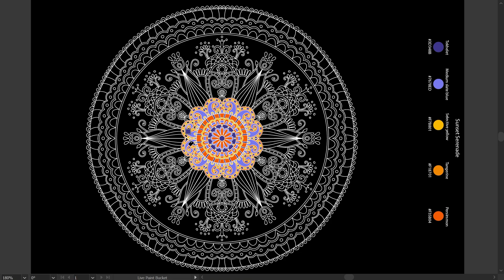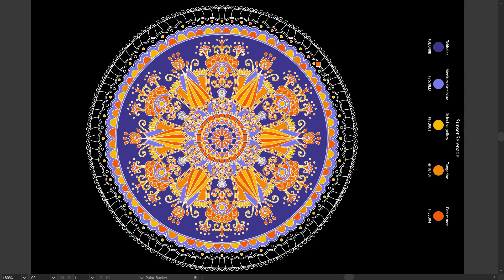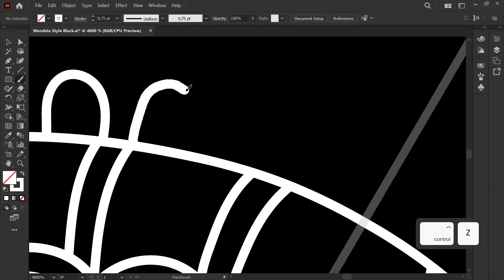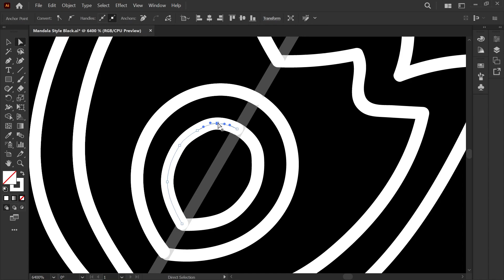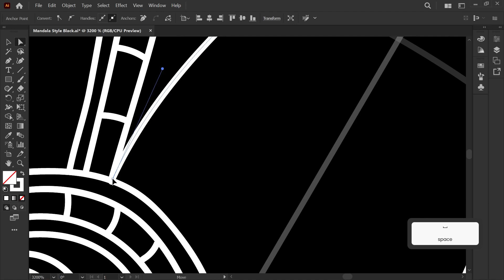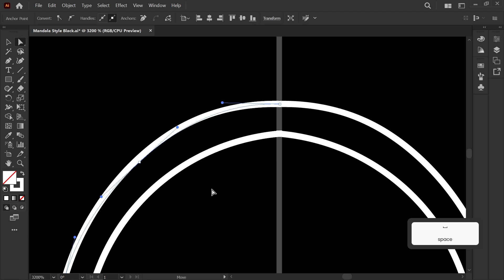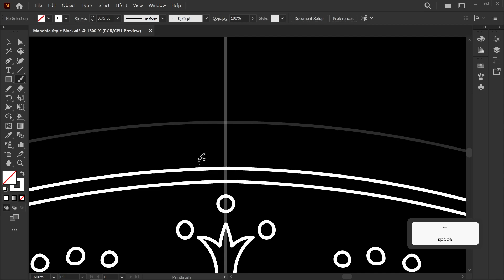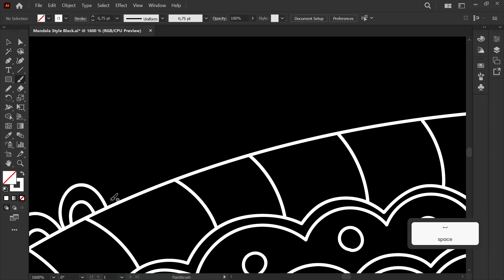Seamless Background, High-Contrast Palette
A seamless background, also known as a seamless backdrop or seamless paper, is a type of photography or videography backdrop that is used to create a smooth and uninterrupted background for a subject. It is commonly used in various settings, such as portrait photography, product photography, video interviews, and green screen effects.

Here are some key points about seamless backgrounds:

Material: Seamless backgrounds are typically made of heavyweight paper or fabric. Paper backdrops are popular due to their affordability, ease of use, and availability in a wide range of colors. Fabric backdrops, on the other hand, are often made of muslin or cotton and offer a more durable and reusable option.

Size: Seamless backgrounds come in various sizes, typically measured in width and length. The most common sizes are around 53 inches (135 cm) wide and 12 yards (11 meters) long. However, you can find different widths and lengths depending on your specific needs.

Colors and Patterns: Seamless backgrounds are available in a wide array of colors, ranging from solid hues to gradients and patterns. Common colors include white, black, gray, blue, green, and pastel shades. The choice of color depends on the desired mood or theme of the shoot.

Seamless Effect: The term "seamless" refers to the absence of visible lines or creases in the backdrop, creating a smooth and continuous surface. This effect is achieved by using a wide backdrop that covers the entire frame and positioning the subject in front of it.

Setup: Seamless backgrounds can be set up using background support systems, which typically consist of adjustable stands and crossbars. The backdrop is attached to the crossbar using clamps or other secure fasteners. The support system allows for easy adjustment of the height and width of the background.

Lighting Considerations: Proper lighting is crucial when using a seamless background. Even lighting across the backdrop helps maintain the seamless effect and reduces the chances of shadows or uneven exposure. Lighting setups may include studio lights, softboxes, umbrellas, or other light modifiers.

Maintenance and Care: Seamless backgrounds, especially paper backdrops, can get dirty or damaged over time. It's important to handle them with care to avoid tearing or creasing. If they get dirty, they can often be cleaned using a soft cloth or sponge and mild cleaning solutions. Fabric backdrops can usually be washed following the manufacturer's instructions.

Alternatives: While seamless backgrounds are popular, there are other options available as well. Some photographers use painted canvas backdrops, textured walls, vinyl backdrops, or digital backgrounds to achieve different effects or themes.

Seamless backgrounds are widely used in the photography and videography industry due to their versatility, ease of use, and ability to provide a clean and professional-looking background for various types of shoots.

Timecodes
00:00 - Coloring
05:53 - Drawing